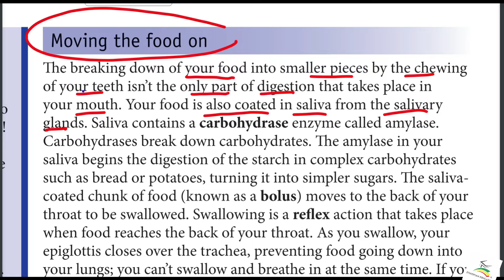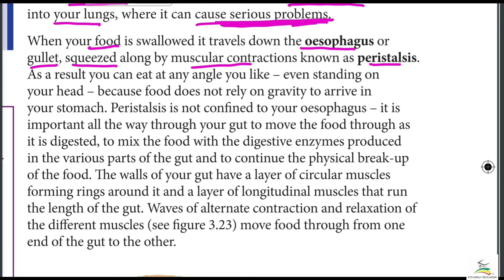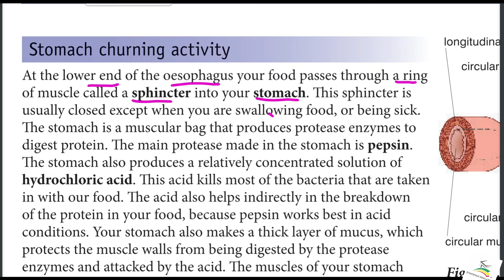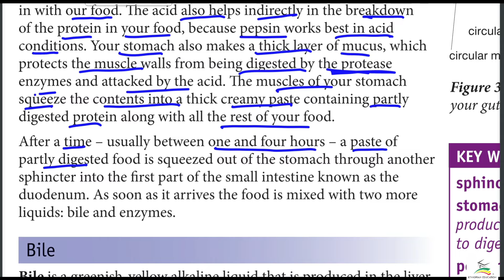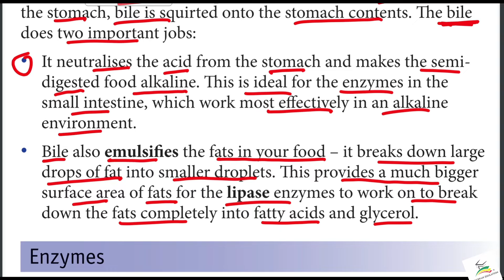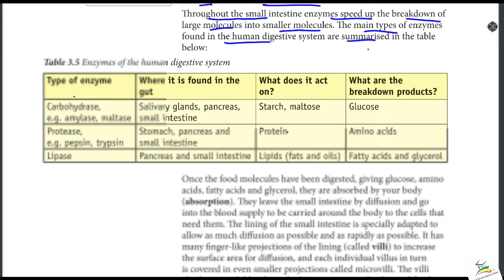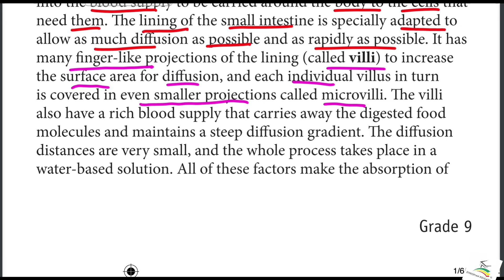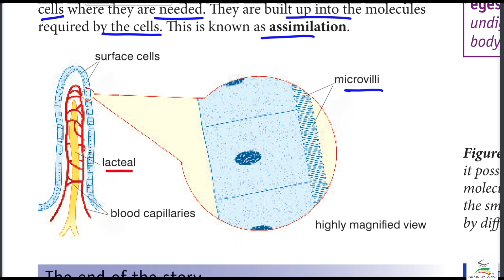moving on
Grade 9 Unit 1 Part

Ethiopian Education